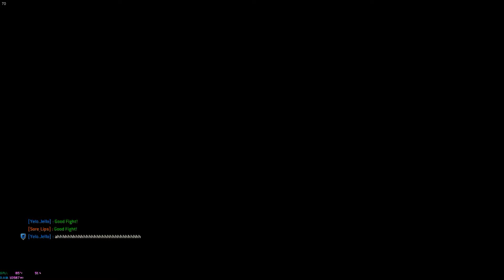[For Honor] Rep 10 Shaman Duels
~яεα∂ мσяε~

been really enjoying shaman so expect to see a lot more of her on the channel. also expect more regular uploads cuz i finally feel i can play this game enough to upload regularly.